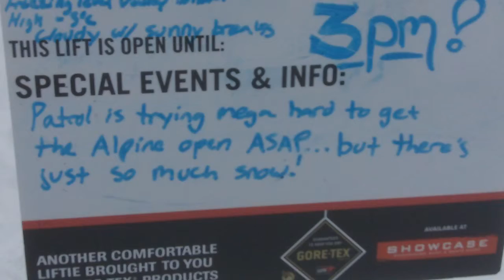Early Season Powder Snowboarding at Whistler Blackcomb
clips of powder shredding at whistler-blackcomb early season. this was shot for my blog check it out! this was filmed mainly in harmony bowl and off pikas traverse by a kodak zi8.